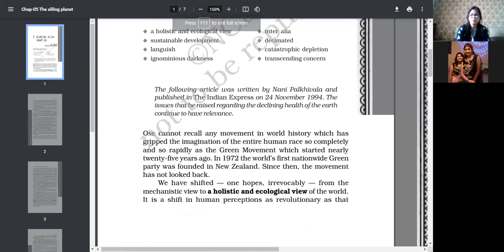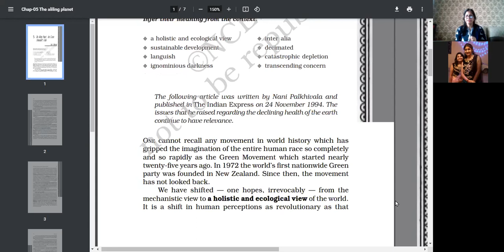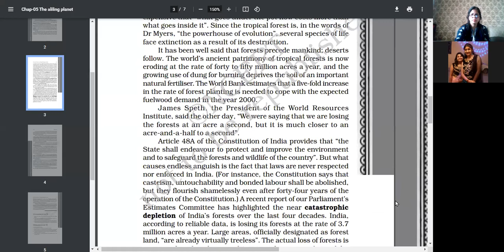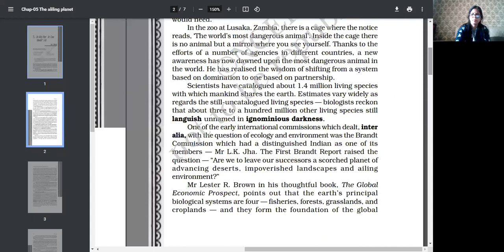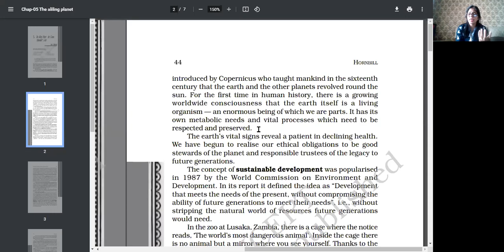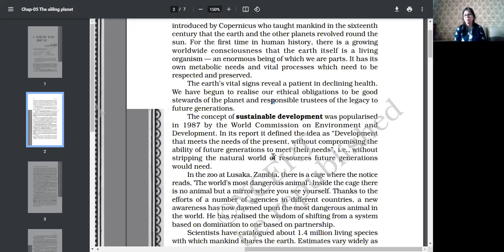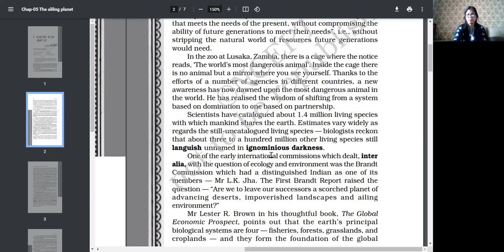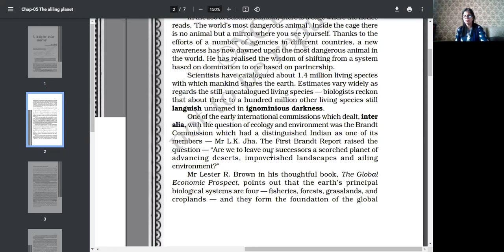05-06-2021 XIA AILING PLANET [INTRODUCTION]